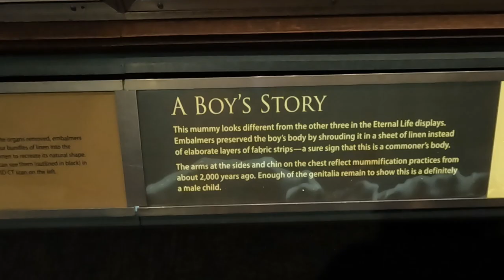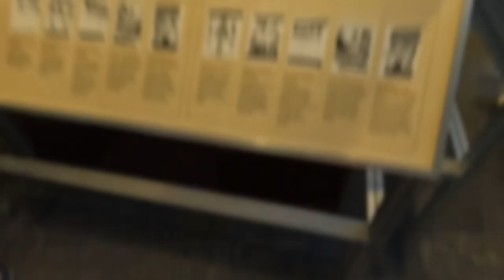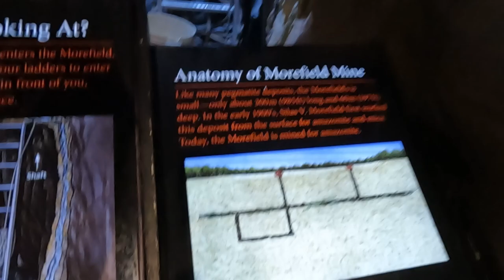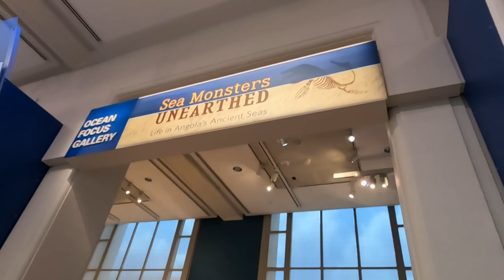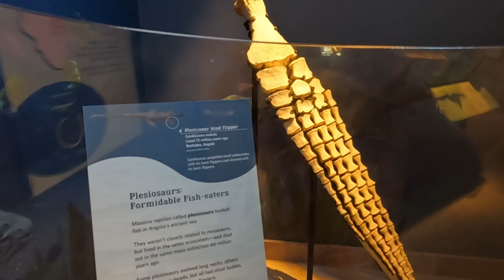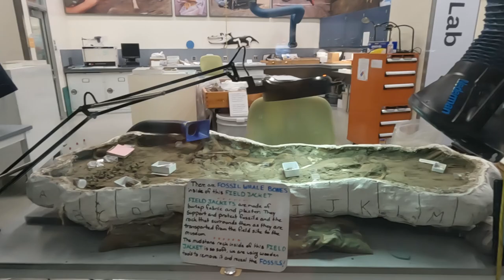Smithsonian Museum of Natural History: A Must See MUSEUM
We visit the Smithsonian Museum of Natural History in Washington DC.  This is a huge museum with a lot of artifacts and fantastic exhibits.